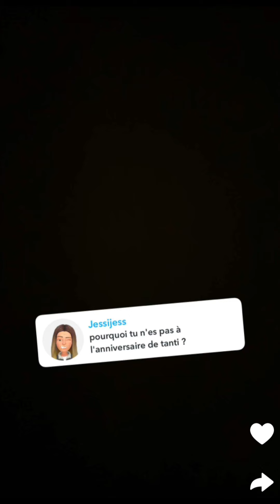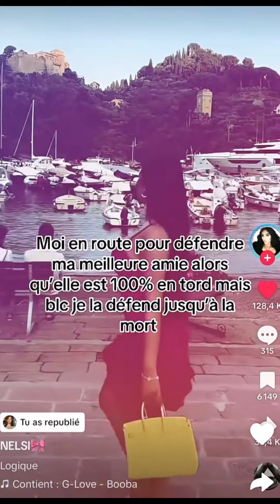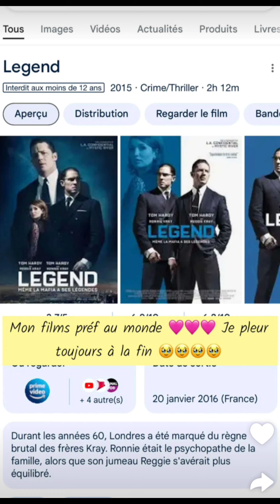Maeva Ghennam à Marseille : 21/07/2024